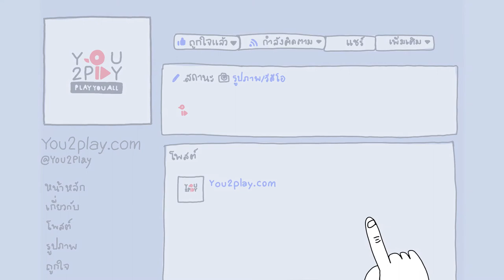PREM - Treasure (Bruno Mars)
"Everyday Play2You"

สามารถชมคลิปอื่นๆ ของ "PREM " ในรายการ Everyday Play2You ได้ที่ :